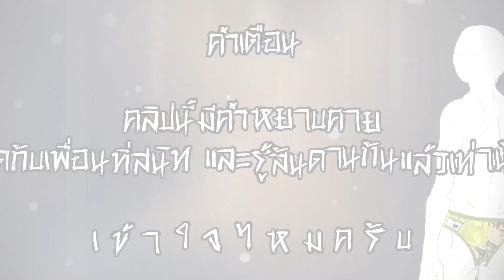ไปนอนซะบ๊อบบี้!